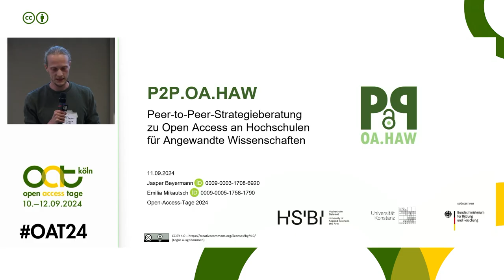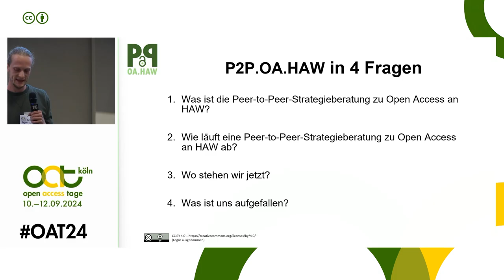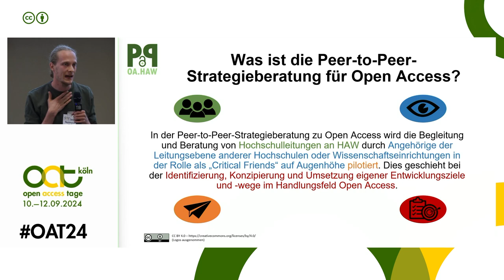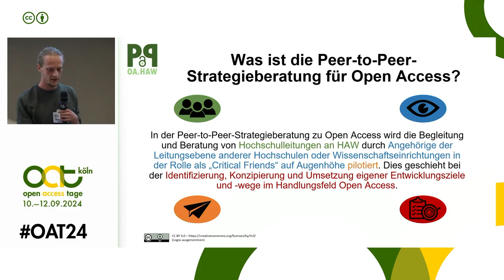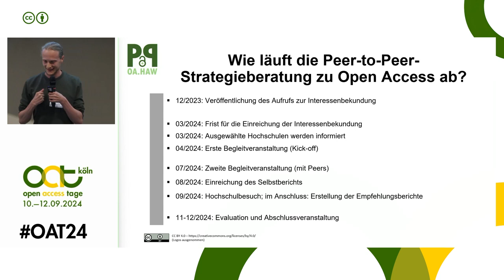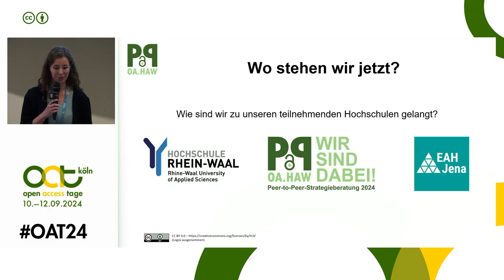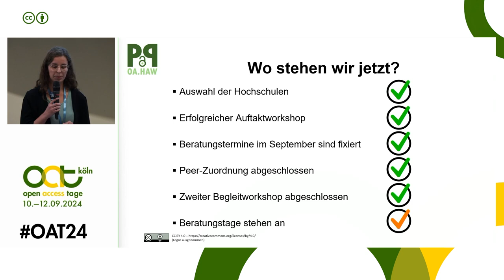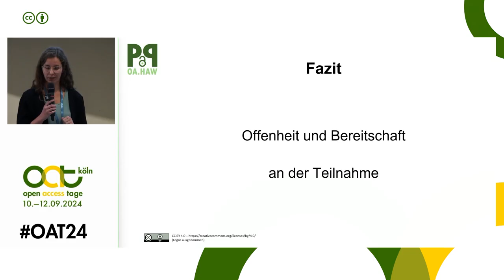Eigene Wege zu Open Access an HAW | Open-Access-Tage 2024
▶️ Session 8: HAW und NRW
▶️ Vortrag Jasper Beyermann, Emilia Mikautsch: "Eigene Wege zu Open Access an HAW in der Peer-to-Peer-Strategieberatung"

Im Herbst 2023 startete das Projekt "Peer-to-Peer-Strategieberatung für Hochschulleitungen als Werkzeug zur Etablierung einer gelebten Open-Access-Kultur an Hochschulen für angewandte Wissenschaften" (P2P.OA.HAW).

Ziel des Projektes ist, ein Peer-to-Peer-Strategieberatungskonzept für Hochschulleitungen zur Etablierung einer gelebten Open-Access-Kultur an Hochschulen für angewandte Wissenschaften zu erproben. Der Fokus liegt auf der Identifizierung hochschuleigener Entwicklungsbedarfe in den Bereichen Strategie, Struktur, Organisation und Prozesse und der Awareness-Steigerung der Leitungsebene für Open Access förderliche Maßnahmen sowie deren Umsetzung.

Jasper Beyermann und Emilia Mikautsch stellen in ihrem Vortrag auf den Open-Access-Tagen 2024 die Motivation und Rahmenbedingungen sowie die ersten Erfahrungen des Projektes vor.